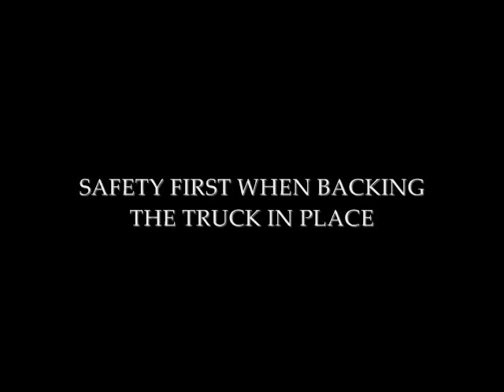Safe Crane Lift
A well trained crew and preplanning lead to a safe crane lift.